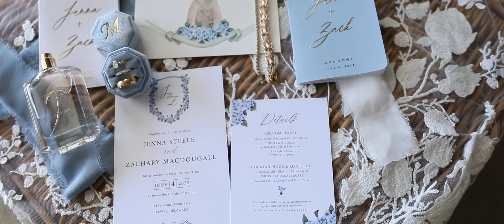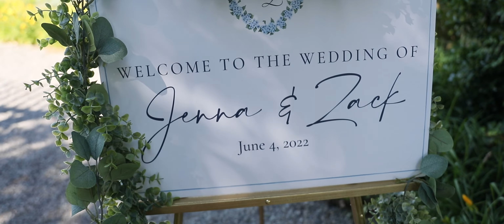Zack + Jenna Wedding Film